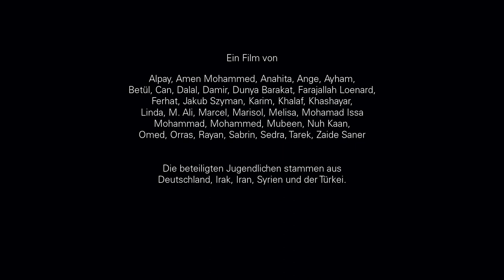Aufstehen / Kurzfilm / Mix it Filmprojekt / Berlin-Steglitz-Pankow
An diesem Film waren alle 35 Teilnehmer*innen der Projektwoche beteiligt. Was bedeutet Revolution? Wofür lohnt es sich aufzustehen? Oder zu kämpfen? Fragen werden gestellt und beantwortet, es wird gesungen, geslamt und gemeinsam aufgestanden - ein Gemeinschaftsfilm im allerbesten Sinn.

Die integrative Filminitiative Mix it involvierte im Rahmen einer Projektwoche im Jugendkulturzentrum Königstadt in Pankow insgesamt 35 Schüler*innen mit und ohne Fluchtgeschichte aus dem OSZ Louise Schroeder in Steglitz. Daraus entstanden drei Filme und ein kurzer Einblick in die Dreharbeiten. Thema war "Revolution".